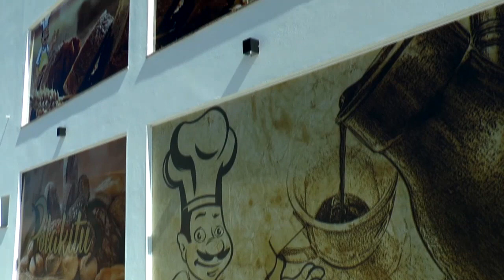No Programa Lagoa Mais aprenda a fazer uma bela receita de sobremesa para o Natal 🎉🎭🎁